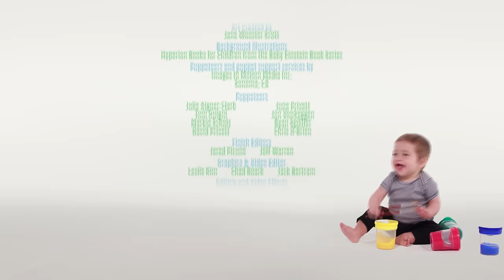Baby Bach: Musical Adventure, Part 3 | Classical Music for Kids | Baby Einstein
Baby Einstein presents Part Three of Baby Bach: Musical Adventure.

Celebrate your little one’s curiosity through the power of music with Baby Einstein’s Baby Bach: Musical Adventure series. Featuring several of Johann Sebastian Bach’s most iconic compositions, these captivating classical tunes are accompanied by fun holiday scenes, musical instruments, a dancing octopus, and more.